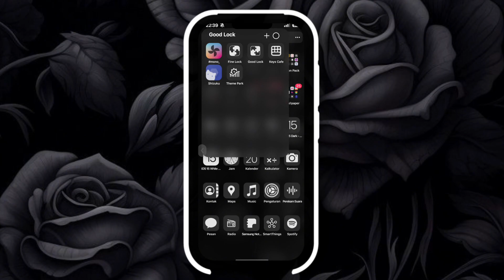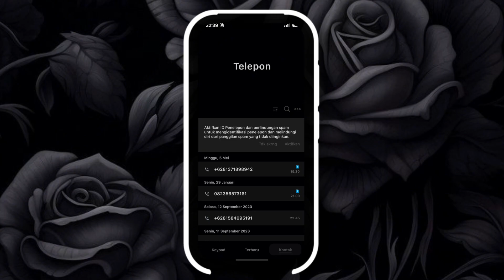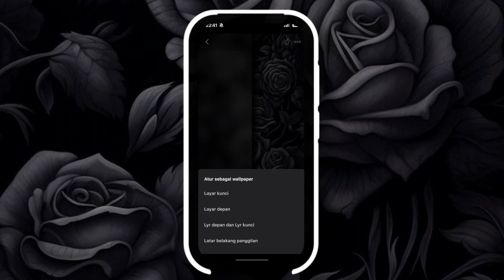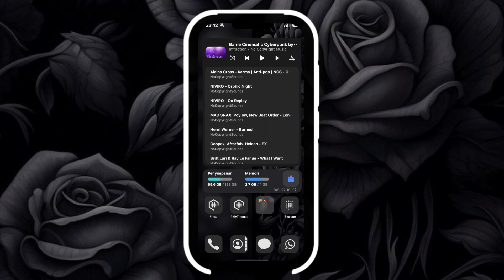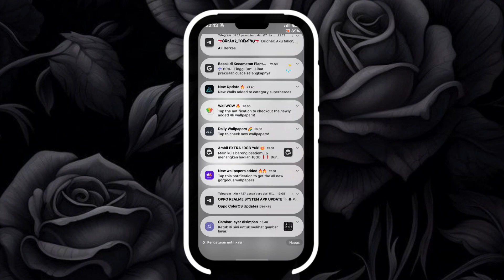HEX SETUP DARK IOS SAMSUNG ONE UI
SETUP THEME SAMSUNG ONE UI
SETUP HEX INSTTALER
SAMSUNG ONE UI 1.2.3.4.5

BAHAN
LINK HEX INSTTALER &plugin ayos

LINK WALLPAPER AND DIALLPAD

TELEGRAM GRUB